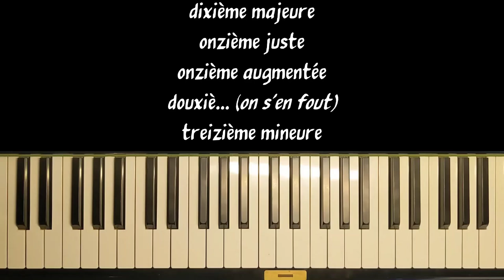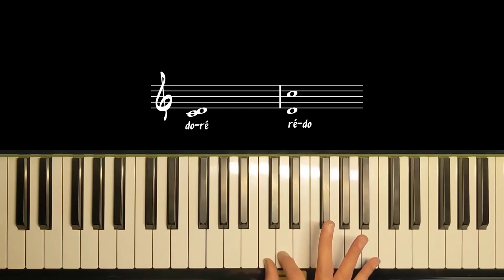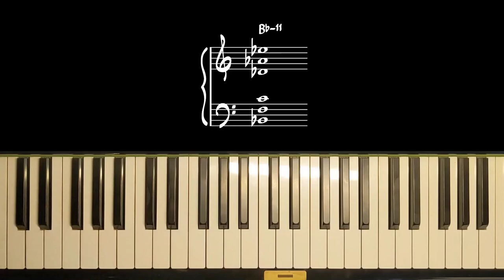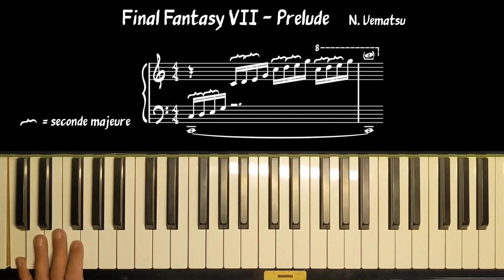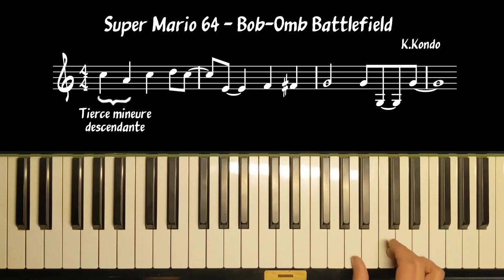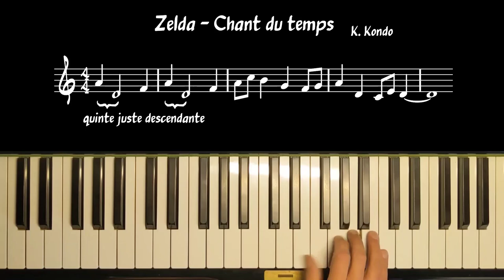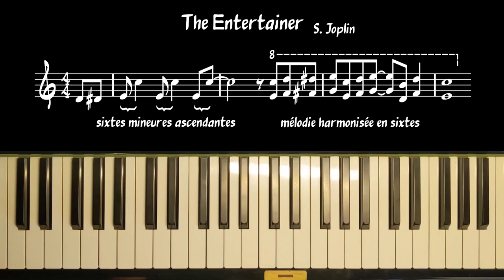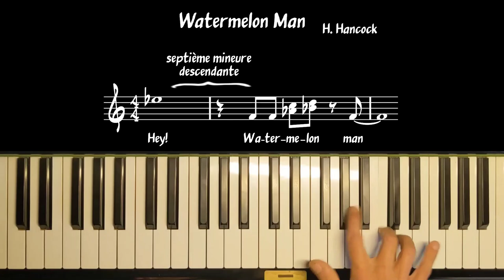Reconnaître les intervalles - Épisode 3 (Toute la théorie dont vous aurez besoin)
Dans cet épisode, nous apprenons à reconnaître les intervalles à l'oreille en leur associant des airs connus. Cette vidéo est accompagnée d'un support écrit que vous trouverez

0:00 Intro
0:42 Intervalles mélodiques et harmoniques
1:25 Renversements / intervalles complémentaires
4:00 Recommandations sur le travail de l'oreille
5:18 Dissonant != Moche
6:26 Seconde mineure
7:41 Seconde majeure
8:49 Tierce mineure
10:06 Tierce majeure
10:50 Quarte juste
12:15 Quinte juste
13:25 Triton
14:44 Sixte mineure
15:57 Sixte majeure
17:02 Septième mineure
18:20 Septième majeure